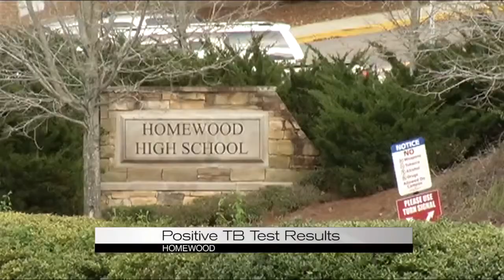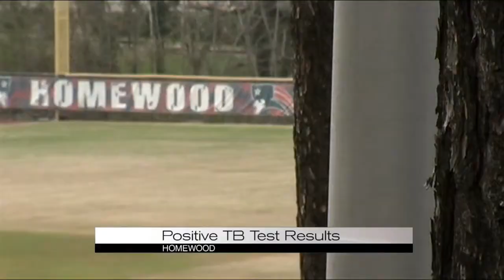More positive TB tests at Homewood High School